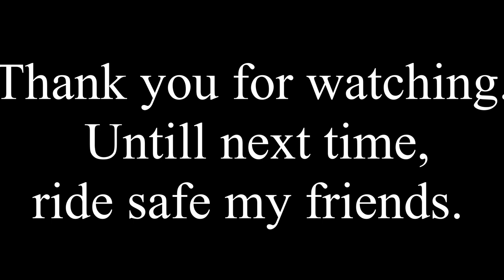Oregon BDR Section One - riding through the desert on the backcountry discovery route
Join us on section one of the Oregon Backcountry Discovery Route. Great scenery, bold landscapes, and great riding - what more could you ask for? And come back for videos of the other sections of the Oregon BDR.